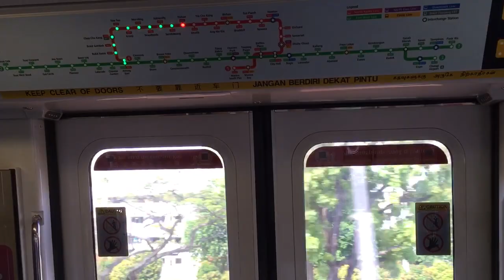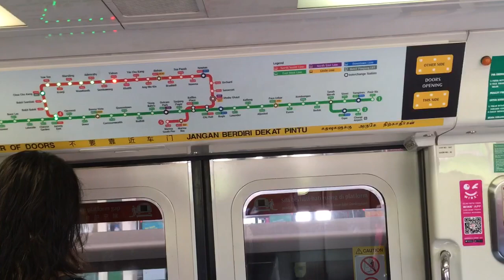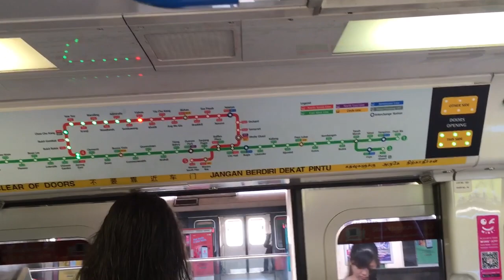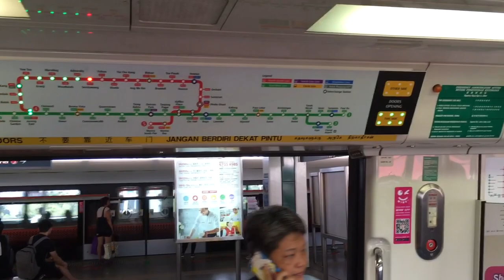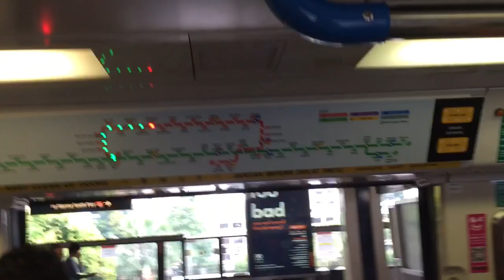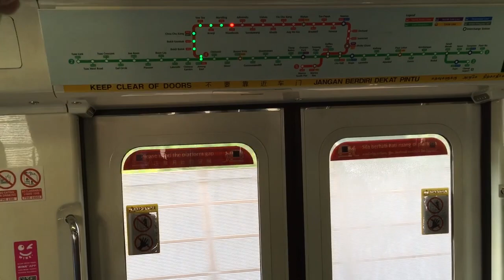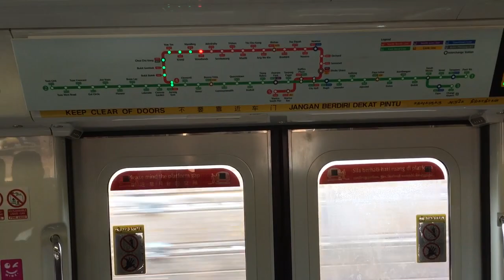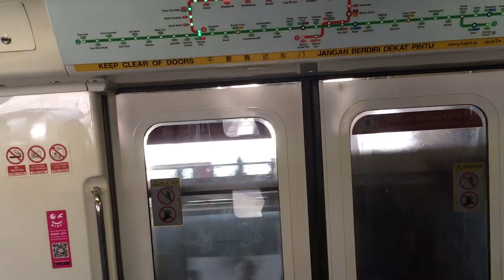SMRT Trains NSL Kawasaki & Nippon Sharyo C751B [327/328] - Khatib to Woodlands (Northbound)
16 July 2018. Fifth C751B ride for 2018! I alighted at Choa Chu Kang, but I chose to film this sector today, cause it was C751B train.

Carriages 3327 & 1327 heard light was changed for trial, but now back to dim again.